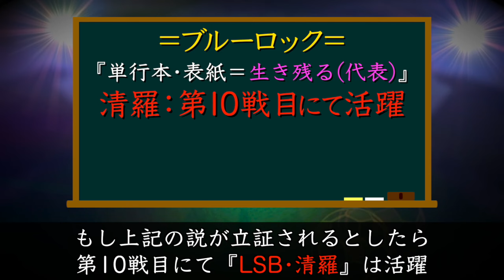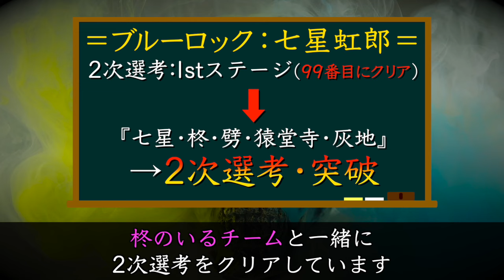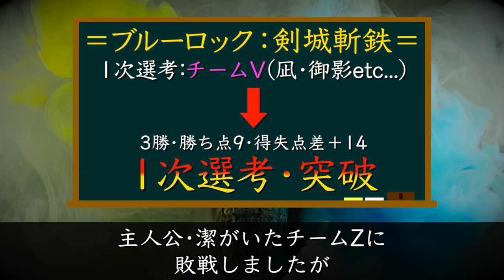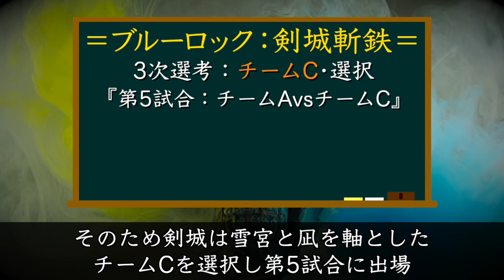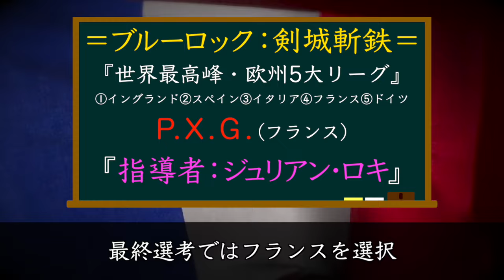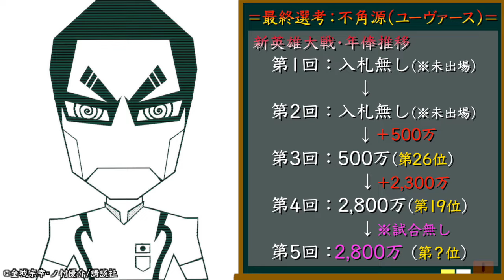【ブルーロック】ついに残り1枠『U-20日本代表』一体誰が表紙を飾るのか？『候補：2名抜粋』※糸師冴とGKの件は除外しています…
本日の動画は『表紙＝生き残る』という説が立証された場合、もう代表枠は『残り1枠』となってしまったので『単行本29巻以降"誰が表紙"を飾るのか』予想しています！(※糸師冴とGKに関しては一旦無視しています…)お楽しみに！

●関連動画
・【ブルーロック】最新254話『解禁祭』①〇〇がMFへ最終選考では初！？②潔•NEW考え方③ついに士道×國神の初絡み！だが士道が…

・【ブルーロック】『U-20日本代表』新メンバー決定！年俸ランキング圏外組！？『残り1枠』一体誰の手に…

・【ブルーロック】『UCL編』改訂版•契約先確定組(総勢13名)を紹介！一体BL組らは『どのクラブ』と契約するのか？激アツなリーグは…

●イラスト
・やゆよ様　X＠yayuyo_BLUE